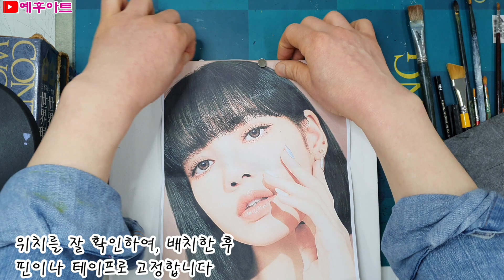똥손도 쉽게 마스터 팝아트 초상화 인물화 그리기 그리는 법 방법 일러스트 강의 강좌 기초 초보 - art picture 청주 성인미술 취미미술 미술학원 화실 서울 대전 대구 부산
블랙핑크의 리사를 팝아트 초상화 인물화 아크릴화로 그렸습니다